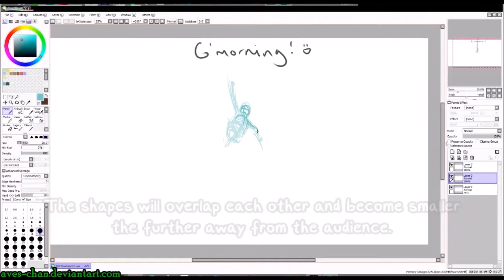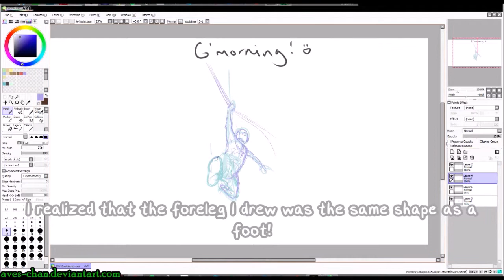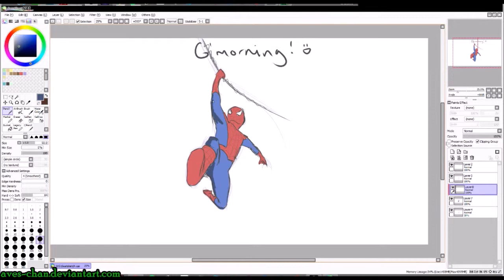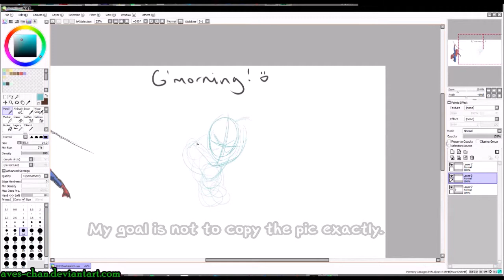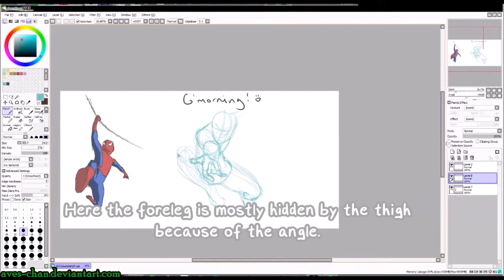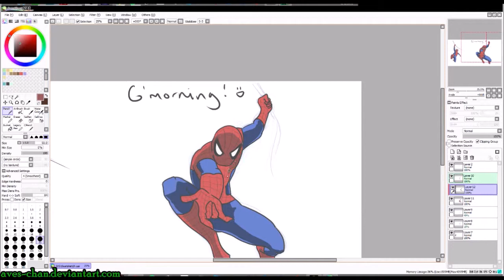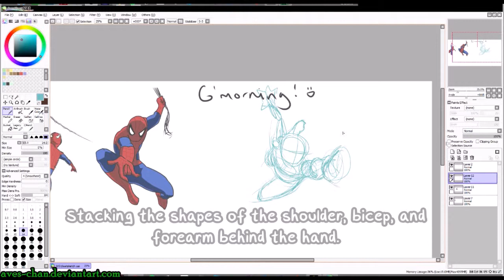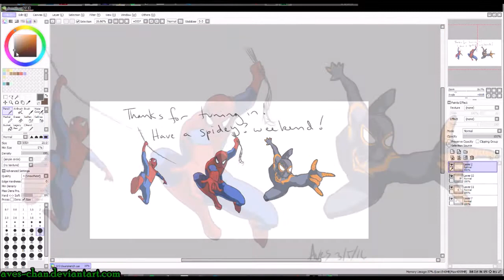[Foreshortening and Spider-man] Sat Sketches 3.05.16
-Saturday Sketches-
A time to chill, hangout and doodle. Because progress comes from time and practice.

intro:
"Revved Up" by Adam Selzer

outro:
"Pizzi" by Podington Bear

Other songs:

"Summer Dreamin'" by mGee

"Ghost by Nature" by Pushing Situation